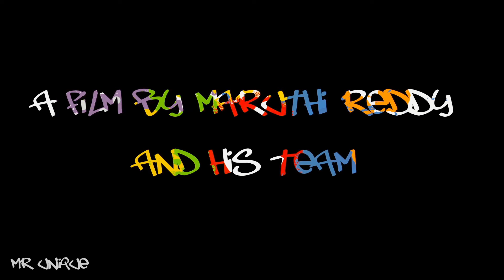Director Tho Discussion || Short Film || Maruthi Reddy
Story : Niyaz [news channel DOP] Explains To His Friend Raj How Interview Happen In News Channel Actually Behind The Screen.

DOP : Dinesh
Editing : Dinesh
Written And Directed : Maruthi Reddy

Thanks

Franky With TNR Spoof